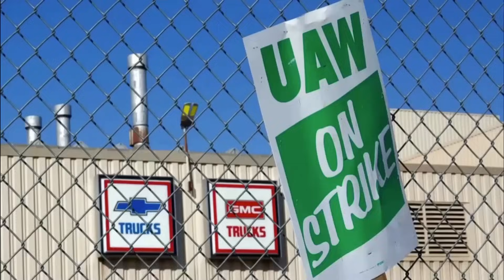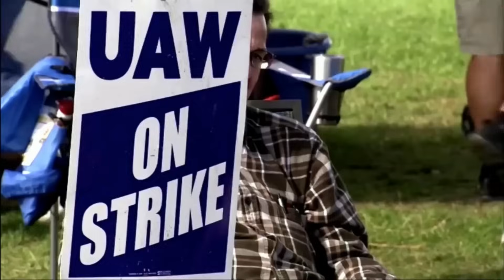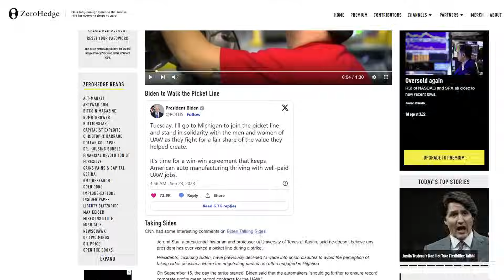THEY HAD NO WARNING, NOW THOUSANDS PEOPLE ARE FLOODING STREETS! (Biden steps in... GM Strikes)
🏆 The Best Way to Invest in Gold and Silver